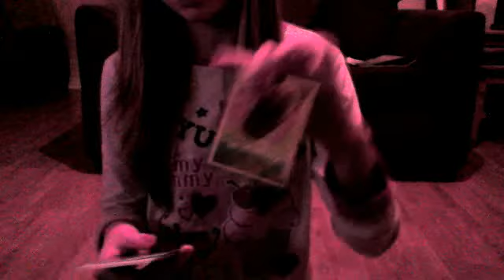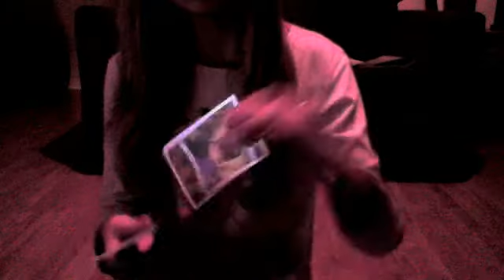trading video for leia swan